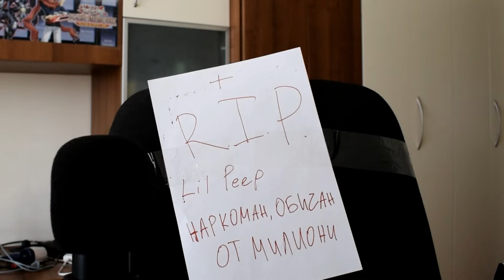ПРАВЯ ИМИТАЦИИ НА ИЗВЕСТНИ ЛИЧНОСТИ!